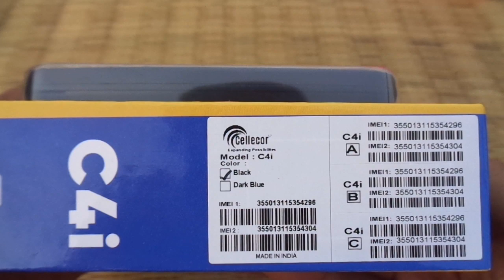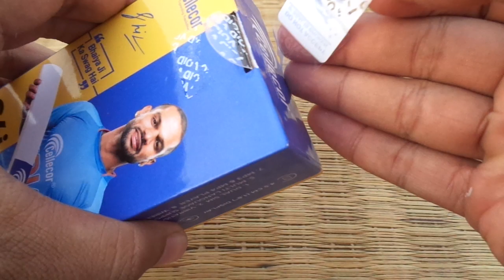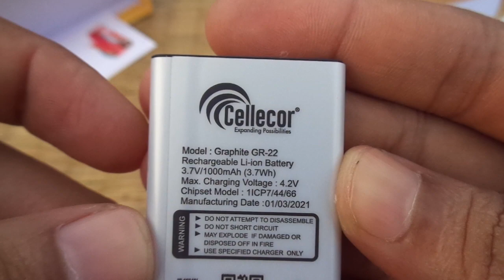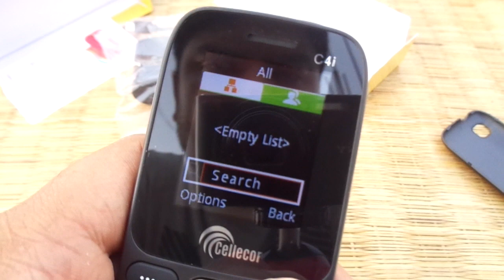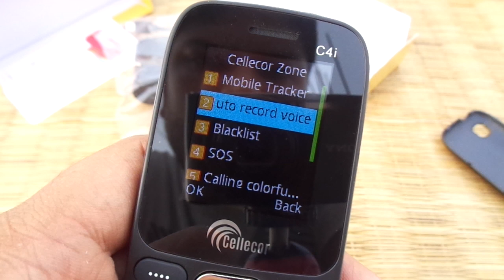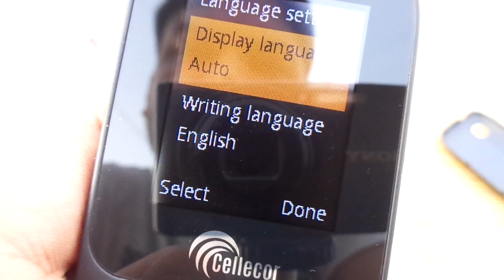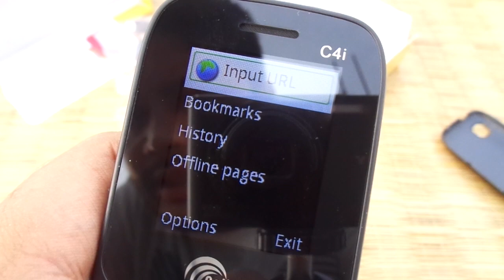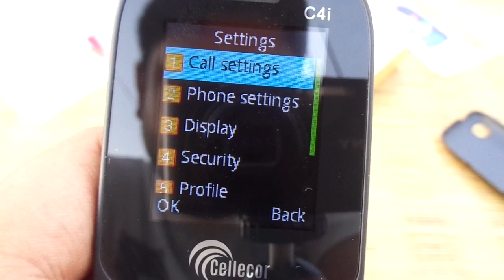Cellecor C4i unboxing 2021.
new keypad mobile 2021.